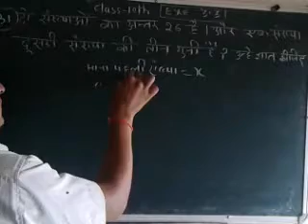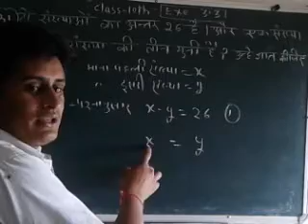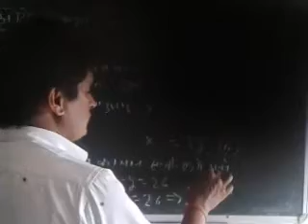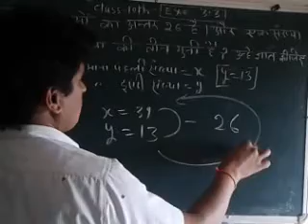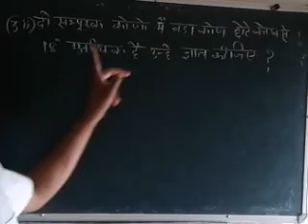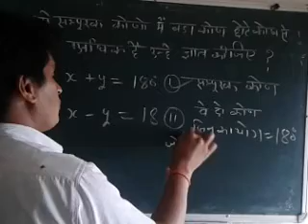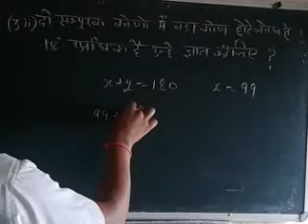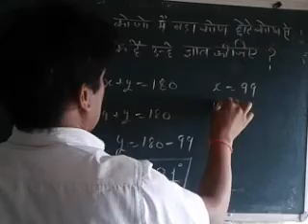MATHEMATICS CLASS 10TH (EXERCISE 3. 3)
Awakening Academy Haldwani